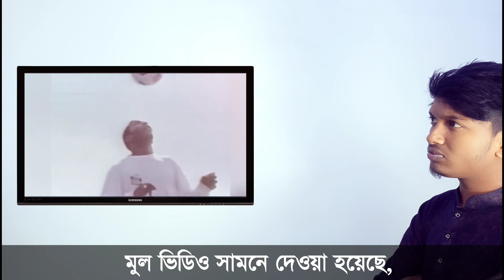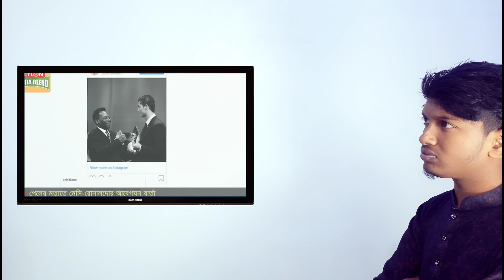কালো মানিক পেলেকে নিয়ে অজানা তথ্য দিলো মেসি || কলেমা পড়ে মা''রা গেছে পেলে || Pele Lifestyle | Messi